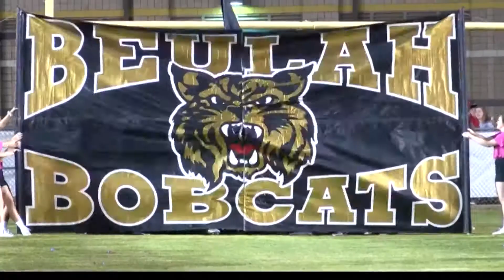The Last Call Oct 14, 2018